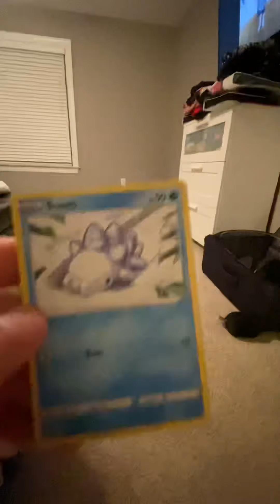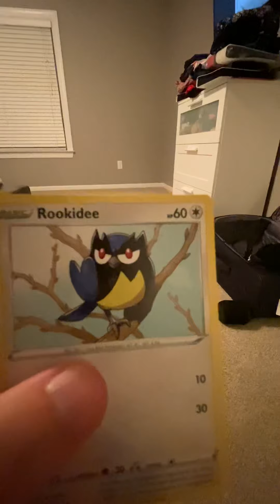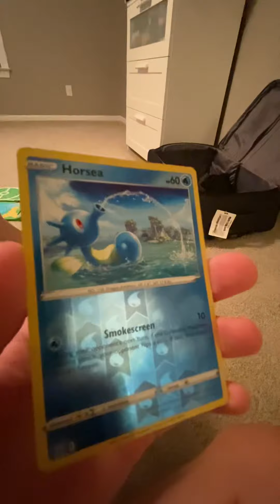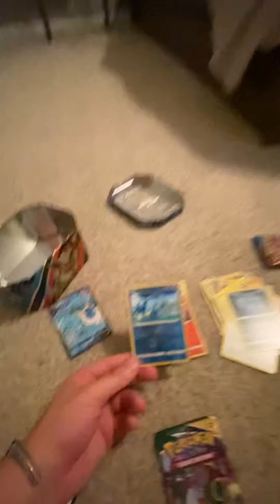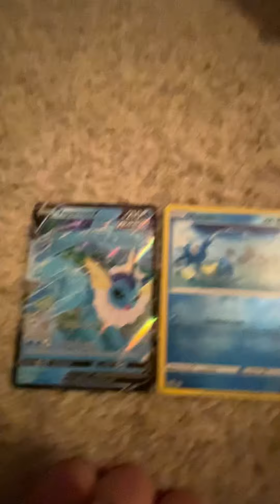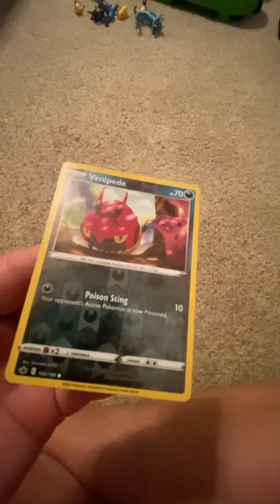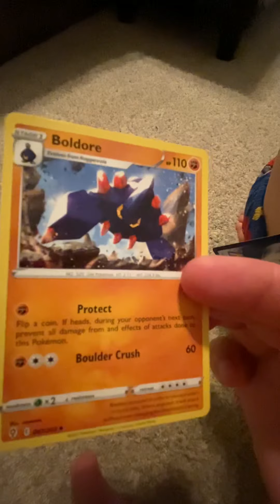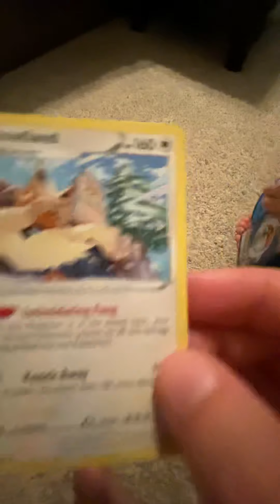Cooper’s bday tin